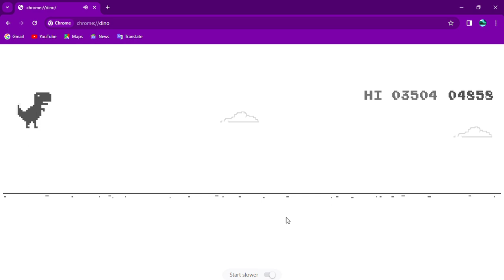Midnight Full Moon Reach (Offline Dino Game)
Chrome Offline Dino Game!